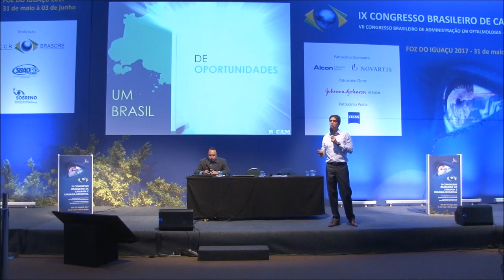A maldita Escolha de Sofia brasileira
Palestra do economista Ricardo Amorim para ABCCR.